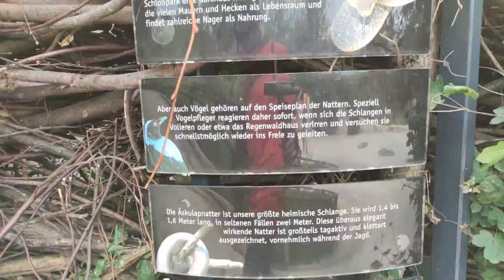Neu Affen Schafe Tiergarten Zoo Schönbrunn Wien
Best Of Neubau Wohung Tiere Aussicht und Blick über die Dächer der Stadt in Wien. Neue Anlage für Berberaffen Magot Barbary macaque Ape (Macaca sylvanus) und Mähnenspringer Berber Schaf Aoudad Barbary sheep (Ammotragus lervia) eröffnet im Tiergarten Zoo Schönbrunn in Wien. Die Berberaffen und Mähnenspringer bilden seit 1995 eine beliebte Wohngemeinschaft im Tiergarten Schönbrunn